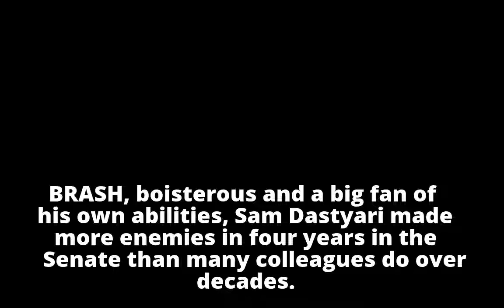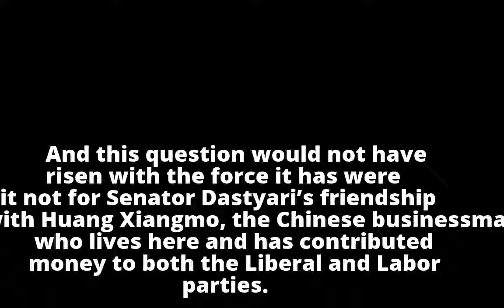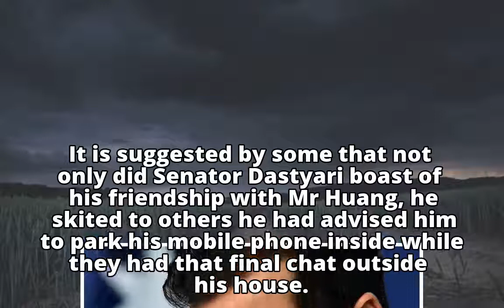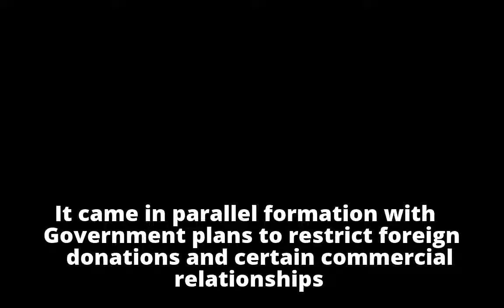‘Sichuan Sam’ slurs could come back to bite government